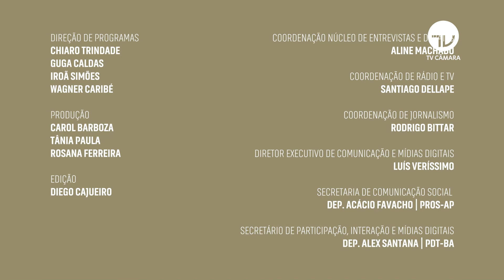Gustavo Fruet explica recursos para castração de cães e gatos - 01/02/22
Com a pandemia, grande parte da população ficou isolada em casa, em teletrabalho ou com aulas online. Para combater a solidão, muitas pessoas buscaram a companhia de um bichinho.

A adoção de animais de estimação subiu cerca de 30% durante a pandemia, de acordo com a Pesquisa Radar Pet 2021. Porém, devido ao afrouxamento das medidas de isolamento, muita gente decidiu devolver a lares de adoção ou mesmo abandonar na rua os bichinhos. Tanto que hoje existem cerca de 10 milhões de gatos e 20 milhões de cachorros abandonados no Brasil, segundo a ONU.

O deputado Gustavo Fruet (PDT-PR) conversa neste Palavra Aberta sobre o abandono de animais de estimação, e um projeto que quer destinar recursos para castração de cães e gatos (PL 3058/21), do qual ele é relator.

Apresentação: Bruno Angrisano - Direção: Guga Caldas